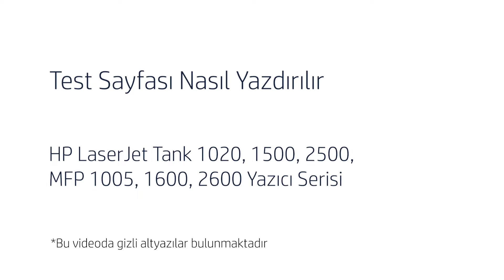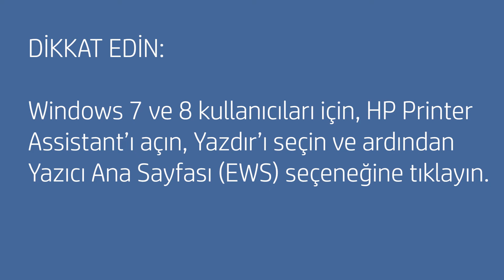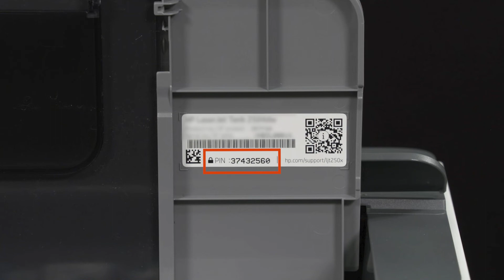Test Sayfası Nasıl Yazdırılır | HP LJ Tank 1020, 1500, 2500, MFP 1005, 1600, 2600 | HP Support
HP LaserJet Tank 1020, 1500, 2500, MFP 1005, 1600, 2600 serisi yazıcıda test sayfasının nasıl yazdırılacağını öğrenin. Yazıcınızdaki düğmeler dizisine basarak, yazıcınız ve durumu hakkında önemli bilgiler içeren birkaç farklı rapor yazdırabilirsiniz.
HP LaserJet Tank 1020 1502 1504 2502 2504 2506 Printers
HP LaserJet Tank MFP 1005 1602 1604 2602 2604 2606 Printers

Bölümler:
00:00 Giriş
00:40 Bilgi Raporu Yazdırma
01:04 Yapılandırma Raporu Yazdırma
01:52 Kablosuz Ağ Test Raporu Yazdırma
02:30 Ağ Özeti Sayfası Yazdırma
03:10 Hizalamayı Ayarlama Test Sayfası Yazdırma